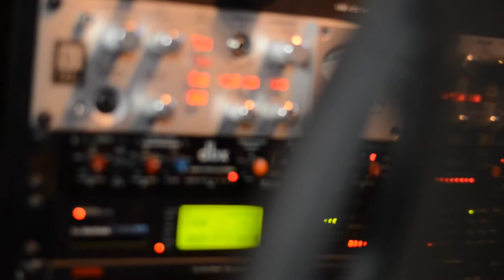Stampz x Shaun Bake Who the fuck is perfect (Studio Performnce) Music Video shot by Silent Films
this video been shot by TRIZCRU aka Silent films